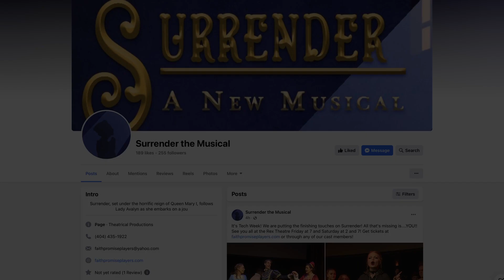Surrender Jess Interview 2